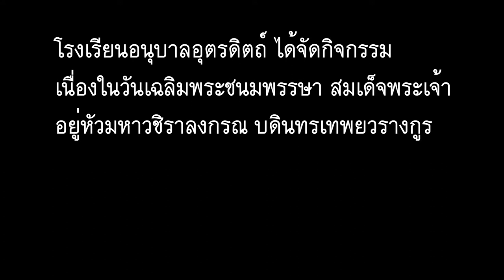วันเฉลิมพระชนมพรรษา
วันเฉลิมพระชนมพรรษา  สมเด็จพระเจ้าอยู่หัวมหาวชิราลงกรณ บดินทรเทพยวรางกูร ณ หอประชุมพรหมวิหาร 4  โรงเรียนอนุบาลอุตรดิตถ์แห่งที่ 1